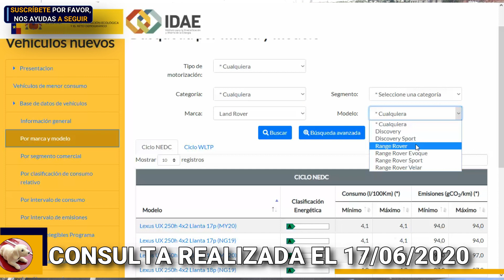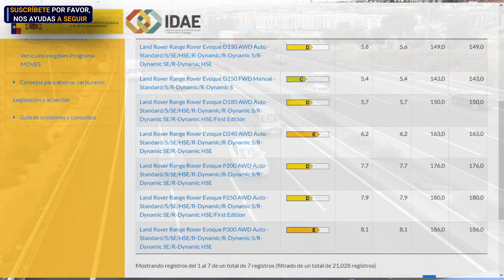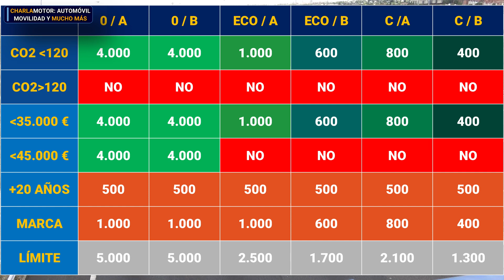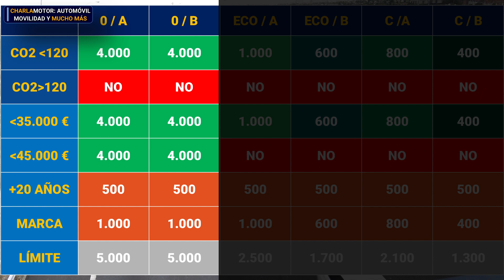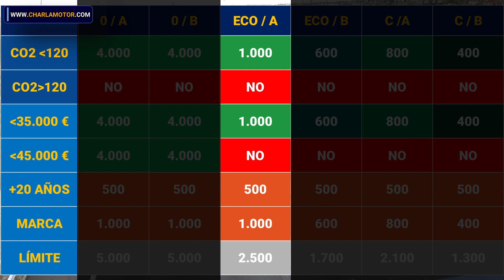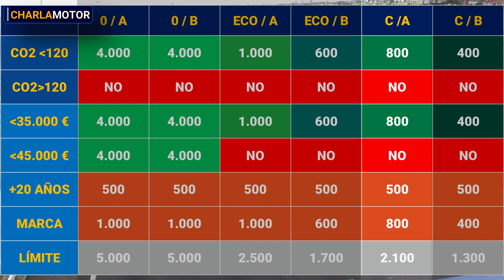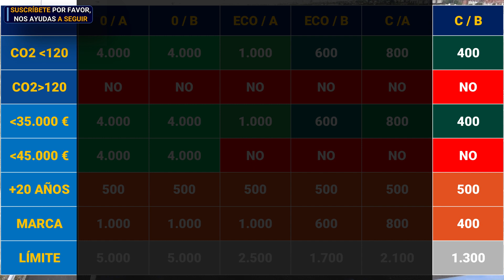Plan Renove 2020: La letra pequeña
Explicamos cada una de las opciones para acceder al Plan Renove que ha presentado el Gobierno de España.

No hemos incorporado la ayuda de 500 euros a aquellas personas que ganen menos de 1500 euros por tener dudas sobre su aplicación.